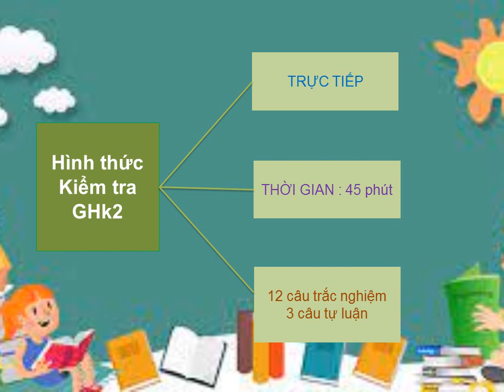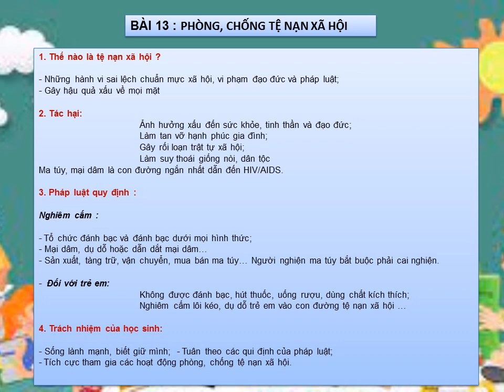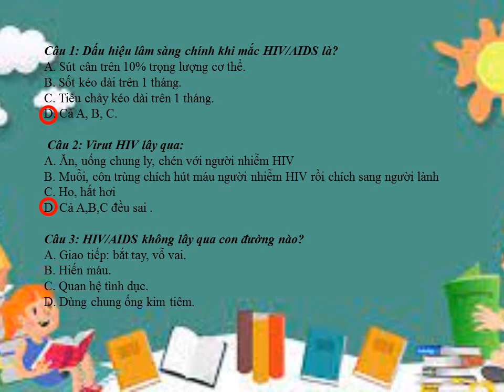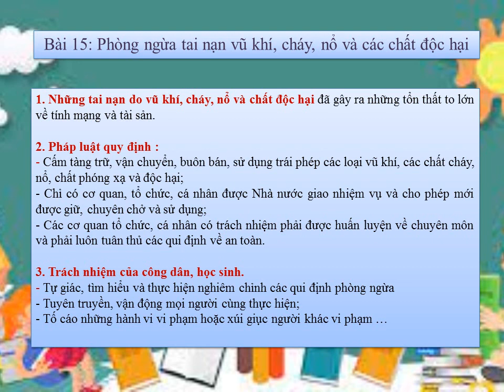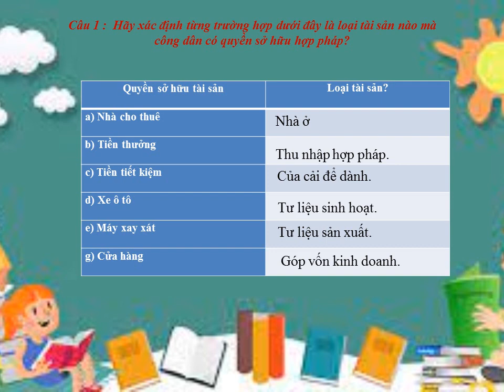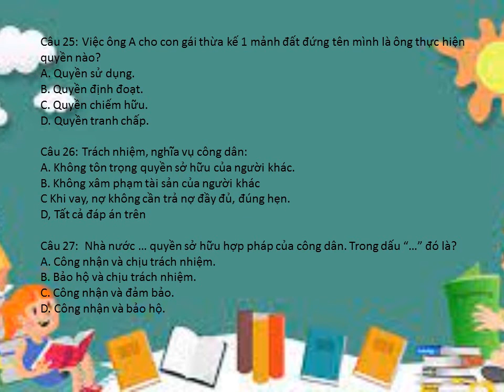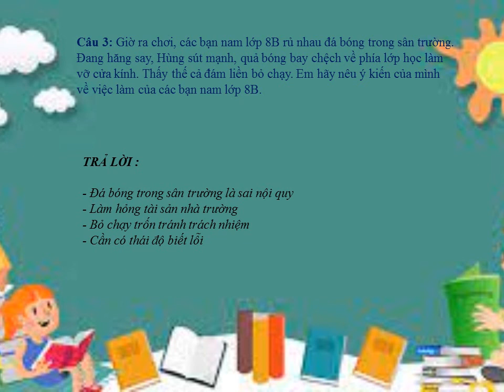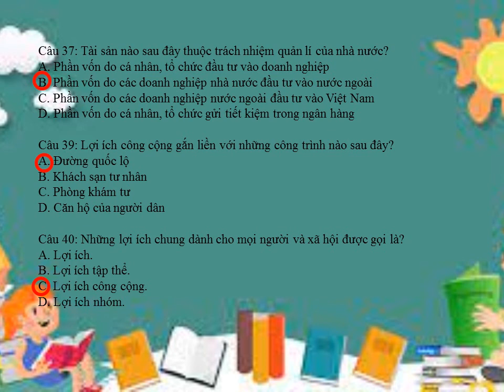GIÁO DỤC CÔNG DÂN 8 - Ôn tập GHK2 (2022-2023)